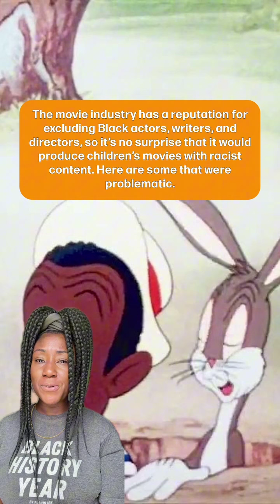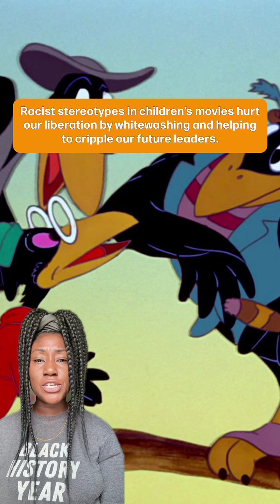Three Popular Kids’ Movies That Contained Racist Characters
Whether we watch them in the local IMAX or on the couch, movies are a major part of our viewing habits. But some films can also have unwanted effects, especially for our children. How many of these films do you recognize?